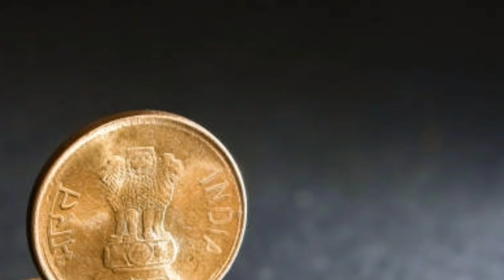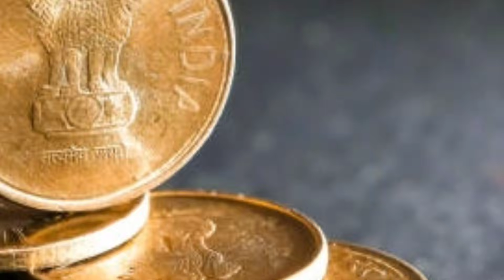Gareeb Musalman Ko Jab Dolat Mili To Kya Hua || गरीब मुसलमान को जब दौलत मिली तो क्या हुआ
Assalamualaikum friends,

Share more.

Allah Hafiz .

Syed ali